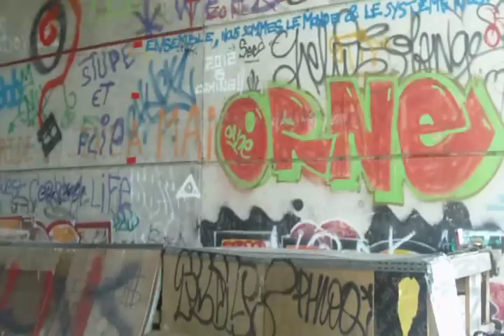gheto bmx session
petite part filmée en 2h, sur le self made gheto spot à colomiers